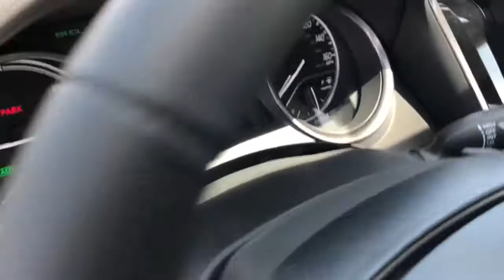2021 Toyota Camry Westminster, Costa Mesa, Garden Grove, Long Beach, Huntington Beach, CA 204737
Celestial Silver/Midnight Black Metallic New 2021 Toyota Camry available in Huntington Beach, California at Toyota of Huntington Beach. Servicing the Costa Mesa, Garden Grove, Long Beach, Huntington Beach, CA area.
2021 Toyota Camry Hybrid XSE - Stock#: 204737 - VIN#: 4T1K31AKXMU025648